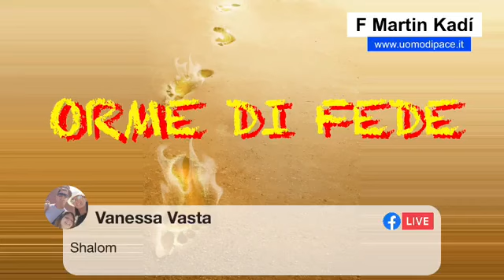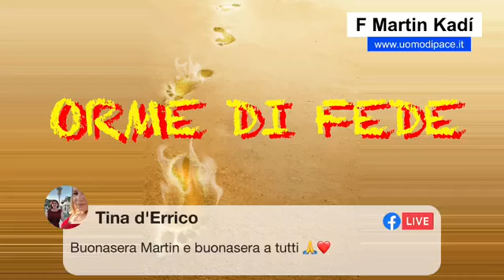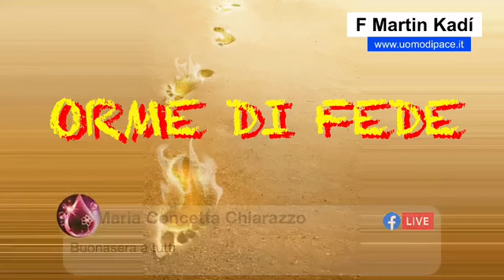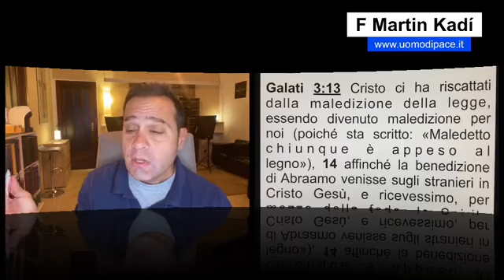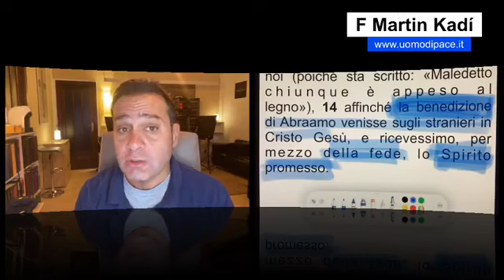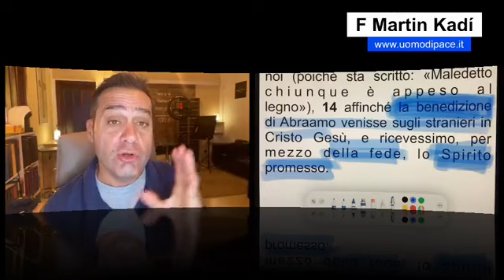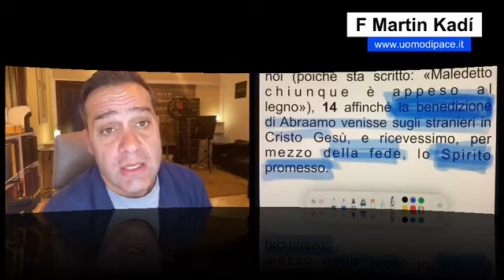1 ORME DI FEDE